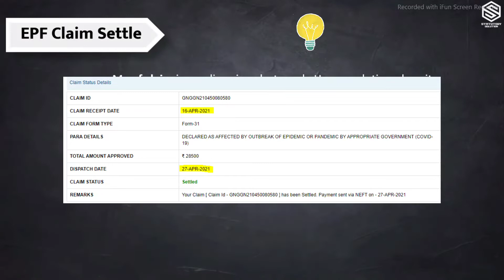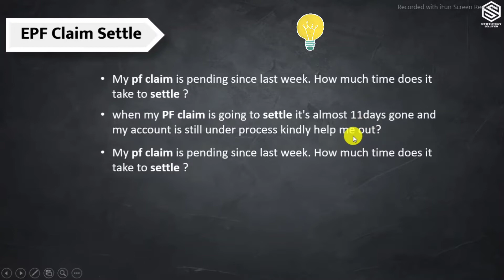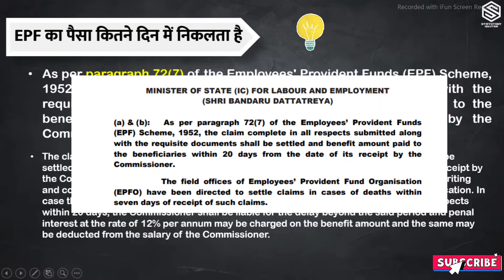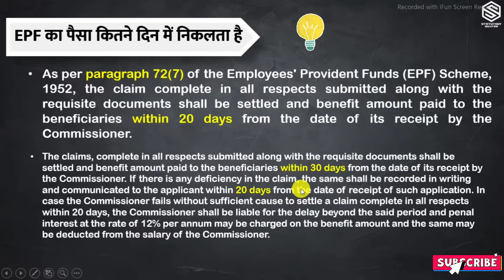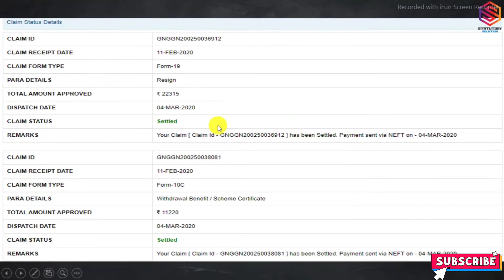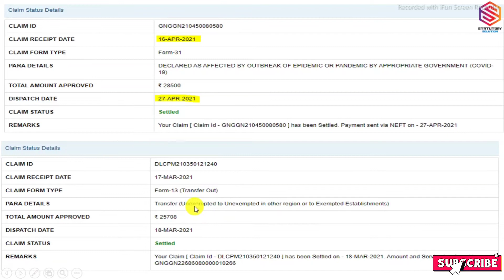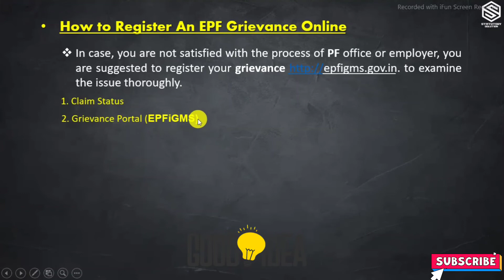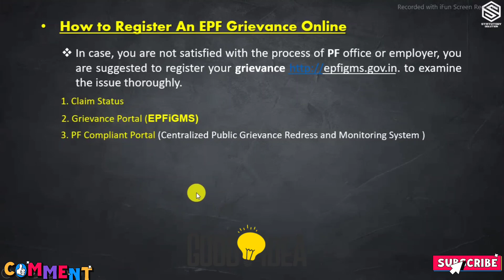PF Ka Paisa Kitne Din me Aata Hai | pf claim under process | EPF claim under process how many days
In this video I'm talking about how much time does it take to settle according to PF act.
PF Ka Paisa Kitne Din me Aana chaye agar nhi aata hai to kya kre..

For More Important Video Below Link